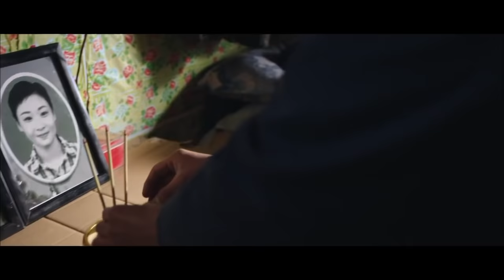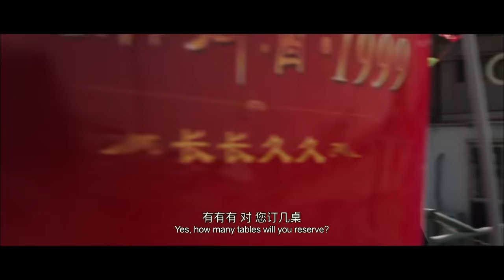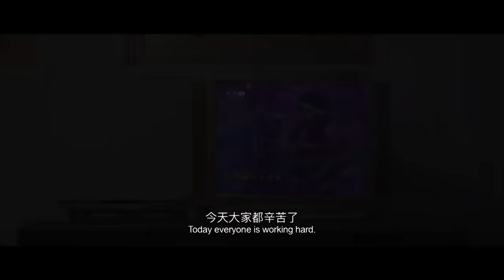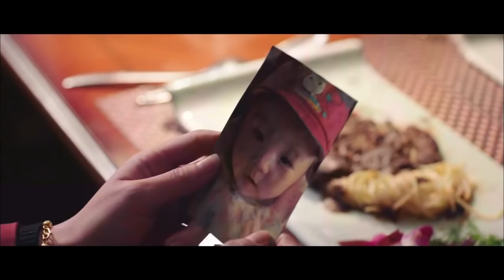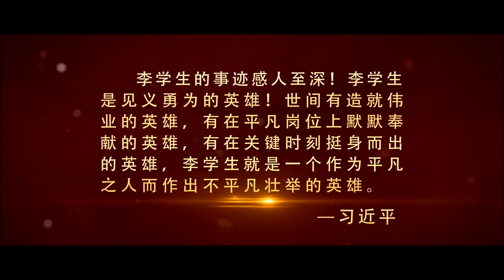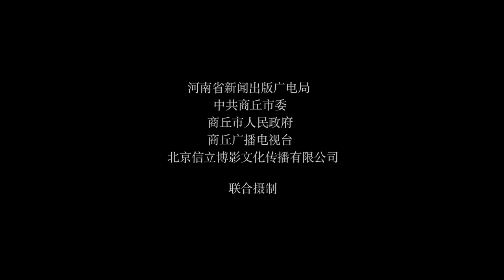Li Xuesheng | Drama | China Movie Channel ENGLISH | ENGSUB